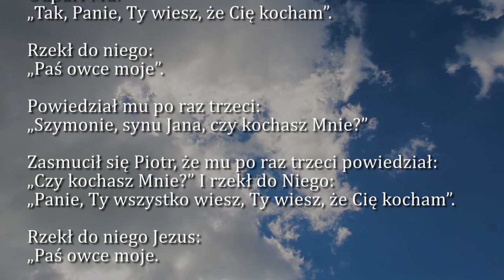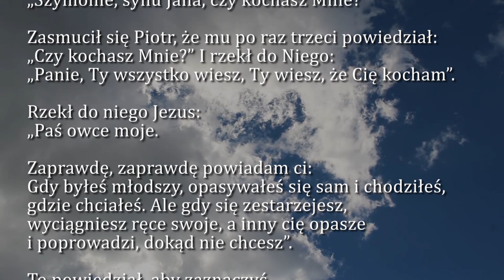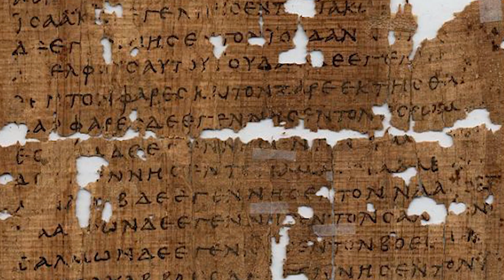Dobra Nowina na dziś | 29 maja - św. Urszuli Ledóchowskiej, dziewicy